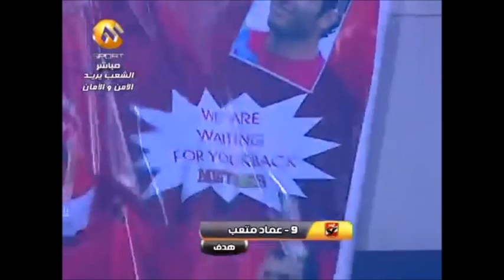Emad Meteb "the hunter" / "عماد متعب "القناص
Emad meteb is an Egyptian strikers and one of the best strikers over the Egyptian football history and there are some of his special goals